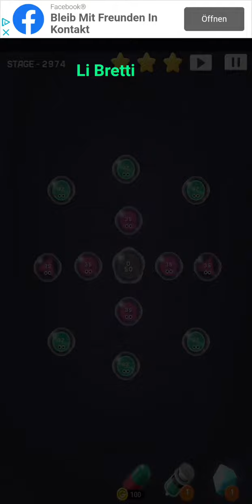Cell Expansion Wars 2974 ⭐⭐⭐ Walkthrough Krieg der Zellen 2974